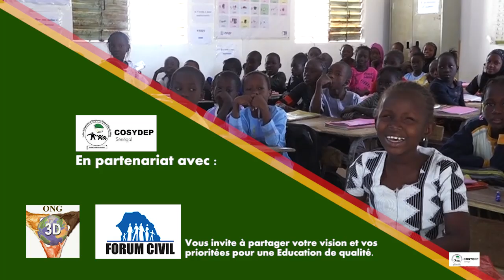l'éducation face aux candidats